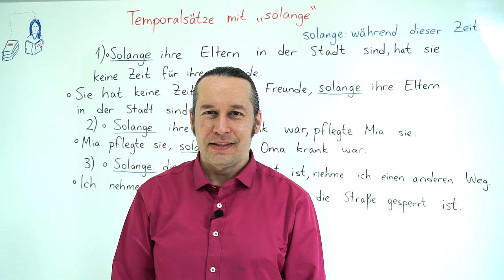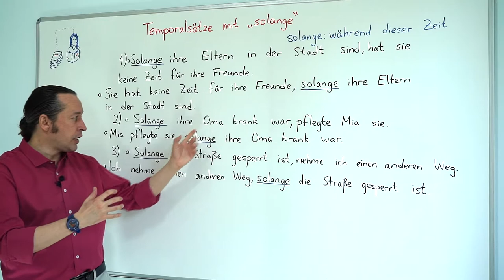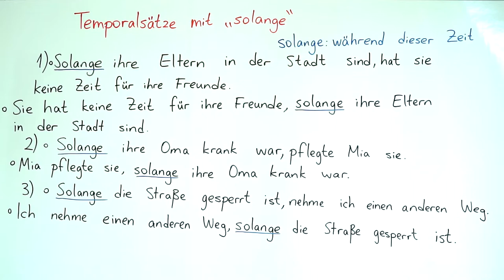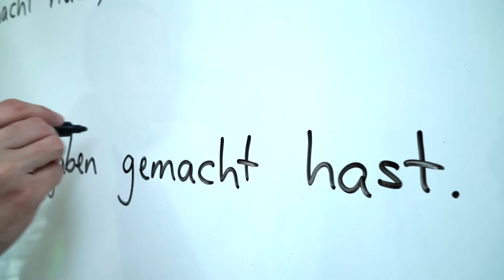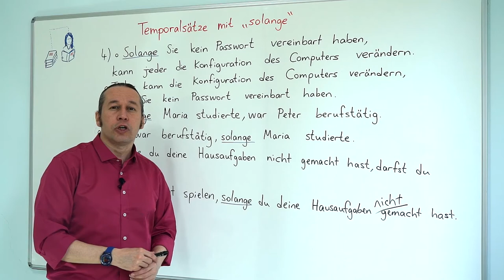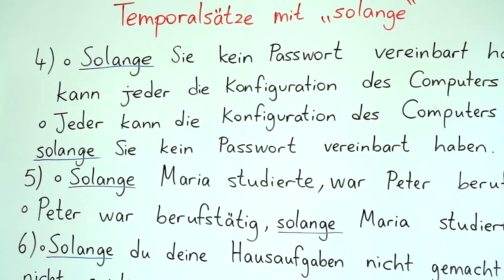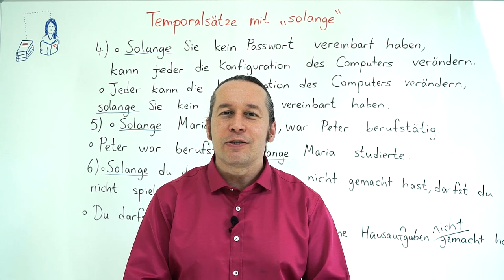Almanca B2 INTENSIV Ders - 11 Temporalsätze mit " solange "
Almanca öğreniyorum diyen herkese merhaba. Bu Almanca Kolay dersimizde, daha önceki Almanca B2 derslerimizde gördüğümüz " Temporalsätze mit  "solange" konusunu daha detaylı ve derinlemesine öğrenmeye devam ederek yeni Almanca örneklerle birlikte daha önce öğrendiklerimizi pekiştiriyoruz. Kolay gelsin, başarılar.

⭐ Bu konunun Almanca B1 ve B2 Seviyesi dersini izlemek için:
👉Almanca B2 Orta İleri Seviye Ders - 12 " sobald - ehe/bevor - solange " Almanca Cümle Kalıpları